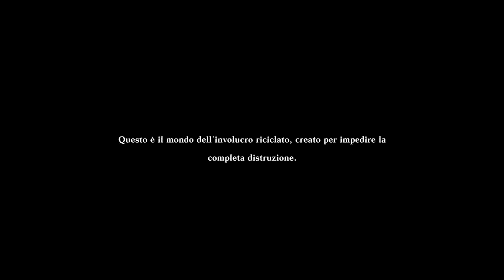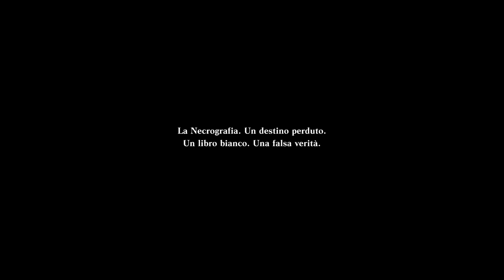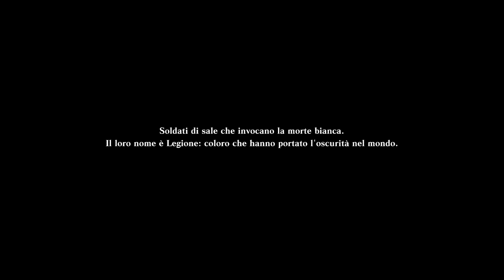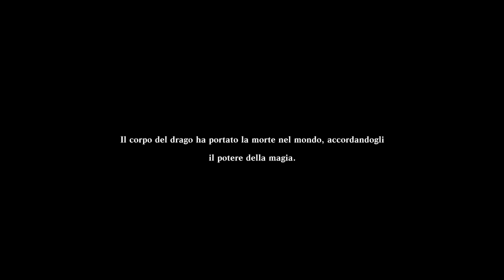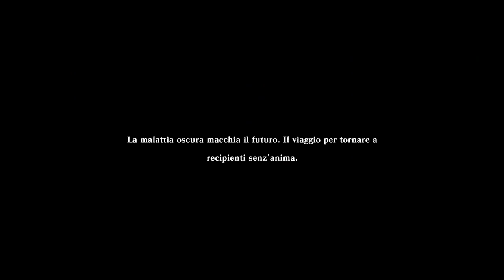[Steam - ITA] NieR Replicant: Parte 25 (B) EXTRA - Gestalt